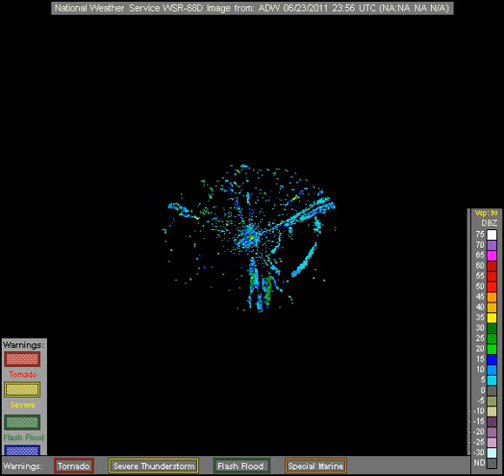noaa radar ADW 2011-6-24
NOAA radar imagry for station ADW on 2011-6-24